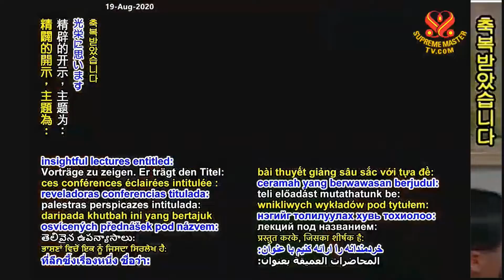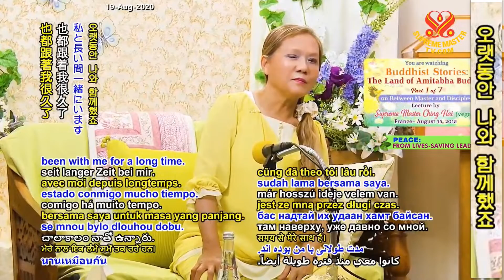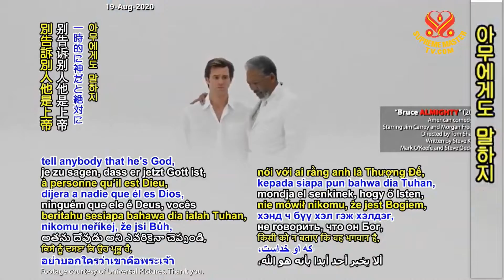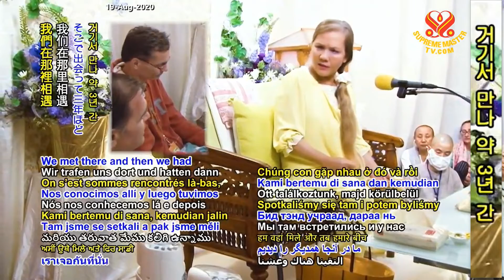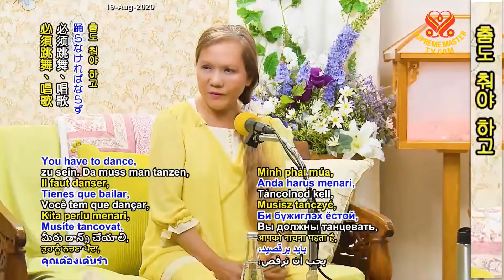1부-아미타불 정토:불교 이야기 [P1] The Land of Amitabha Buddha: Buddhist Stories, P1/7, Aug. 15, 2015